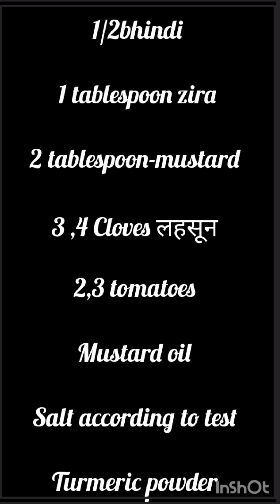दही भिंडी की स्वादिष्ट recipe 😋 ||bhindi की ग्रेवी वाले सब्जी|| सरसों के मसाले में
दही भिंडी recipe 😋
क्या आपने खाई ऐसी recipe
mustard ke masale me ग्रेवी वाली देशी sabji
ingredients:-
1.1/2 bhindi
2. 1 tablespoon zira
3.2 tablespoon mustard
4. 3,4 Cloves garlic
5. small piece ginger
6. 2,3 tomatoes
7. curd
8. mustard oil
9. salt according to test
10. Turmeric Powder
1#1. kashmiri mirch
11. 2,3 green chillies
12. 3,4 red chillies
@aprajita pandey shorts and vlogs
@papa mammi kitchen